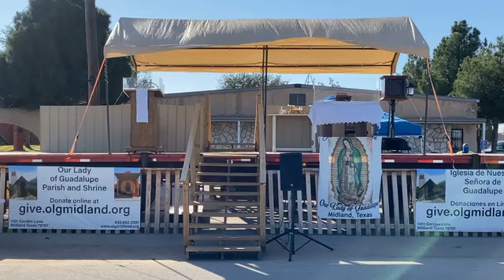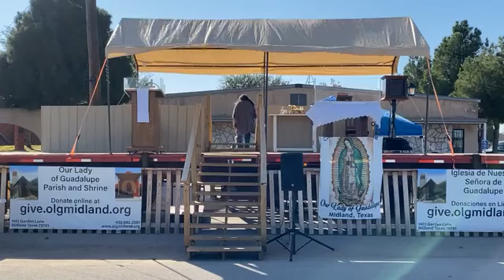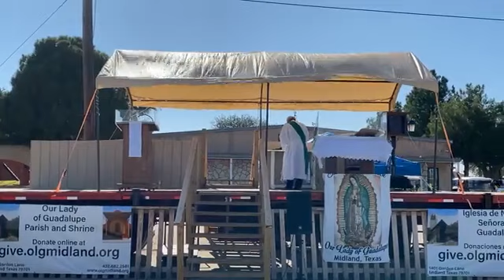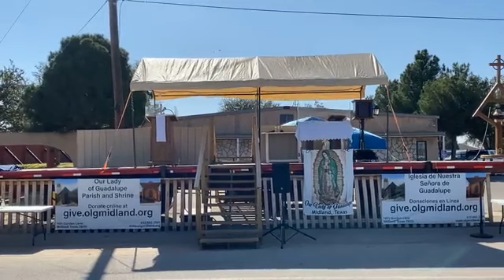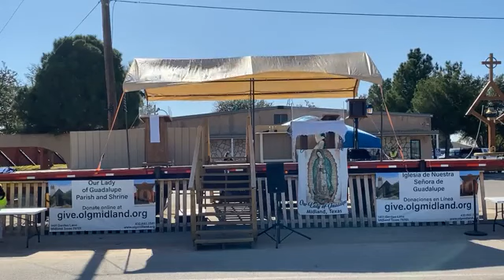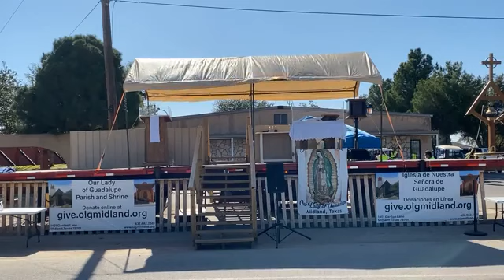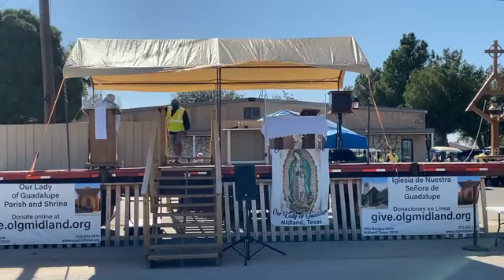November 8, 2020 Mass for the Thirty-Second Sunday of Ordinary Time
Stay awake and be ready! For you do not know on what day your Lord will come.